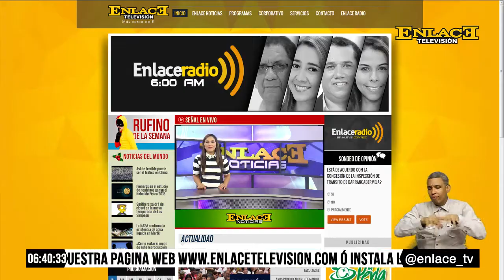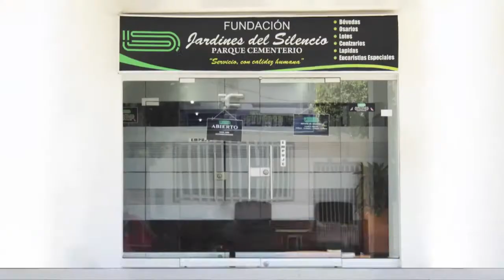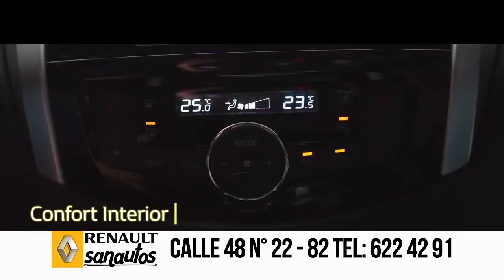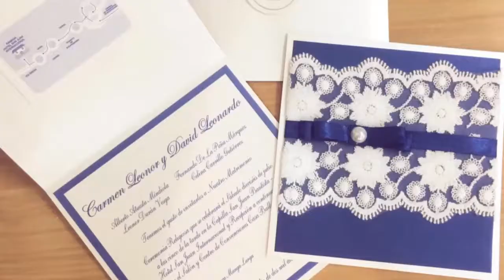ENLACE NOTICIAS NOVIEMBRE 6 DE 2016 EMISIÓN FIN DE SEMANA